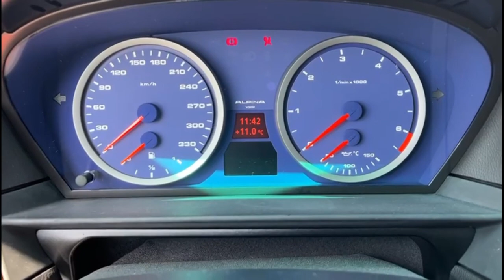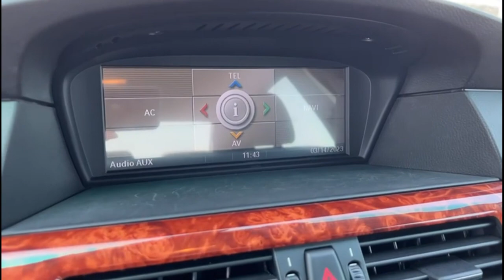BMW ALPINA B5 2006 Expected @VemuCarClassics ( BM23018 )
Do you wish for more information? Please check